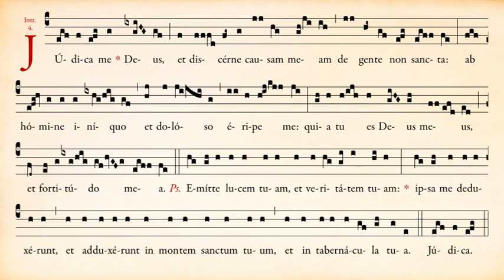Introït Judica me du Premier dimanche de la Passion - Ermitage Saint-Bède - Ciné Art Loisir. JC G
Introït « Judica me » du Premier dimanche de la Passion (rite traditionnel), interprété par Frère Toussaint, mb.

Texte latin :
Iúdica me, Deus, et discérne causam meam de gente non sancta : ab homine iníquo et dolóso éripe me : quia tu es Deus meus et fortitúdo mea. Ps. Emítte lucem tuam et veritátem tuam : ipsa me de duxérunt et adduxérunt in montem sanctum tuum et in tabernácula tua.

Traduction française :
Ô Jugez-moi, ô Dieu, et séparez ma cause de celle d’une nation qui n’est pas sainte : délivrez-moi de l’homme méchant et trompeur. Car vous êtes ma force, ô Dieu. Ps. Envoyez votre lumière et votre vérité ; elles me conduiront et m’amèneront à votre montagne sainte et à vos tabernacles.

Le rythme du chant s’inspire des études et des cours de Dom Eugène Cardine, en se basant sur les manuscrits reportés dans le Graduale Triplex de l’abbaye de Solesmes.

 mettez-nous un 👍 ,
 écrivez un commentaire,
 partagez-la avec vos amis,

Merci d’avance de votre soutien.